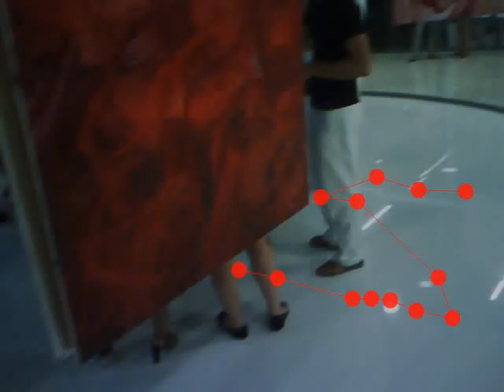Maša Gala with Tobii Eye tracking glasses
Young artist Masa Gala wanted to check the perception of art on a subconscious level.
We used Tobii Eye tracking glasses.